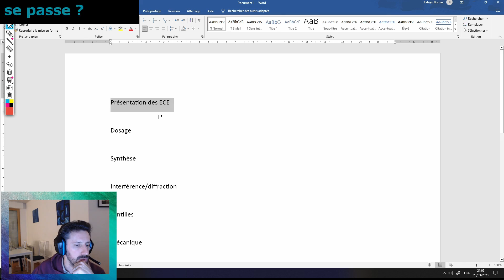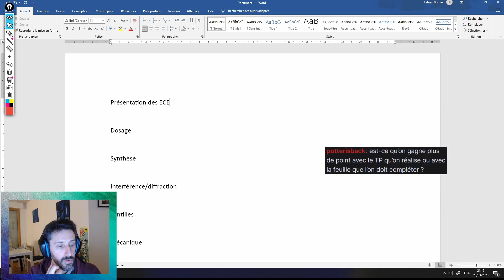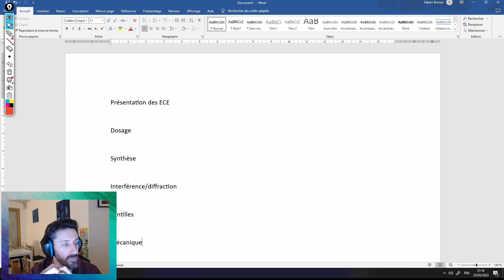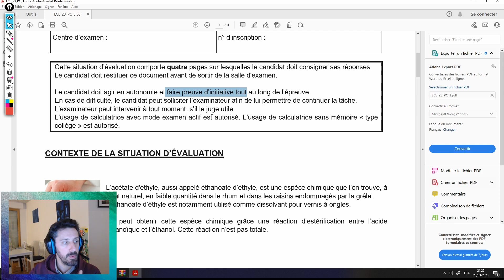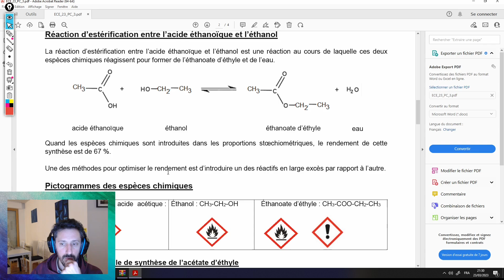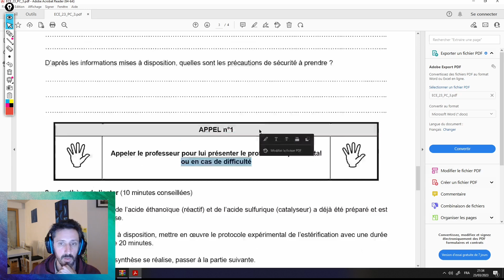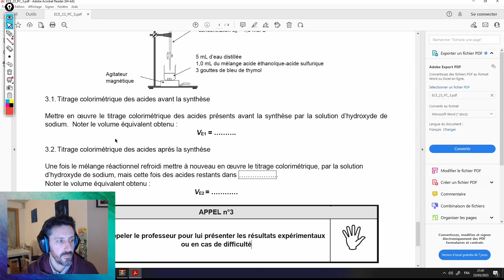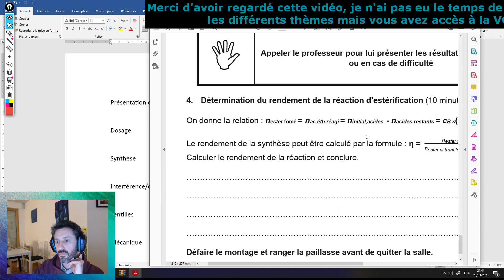ECE Physique-Chimie : Je réponds à vos questions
Comment se passent les ECE ? Comment est-ce noté ? Etc

Cette vidéo sans prétention (désolé, je n'ai pas eu le temps de faire mieux) vous propose un rapide aperçu de la forme que peut prendre les ECE de physique chimie (Evaluation des compétences expérimentales).
J'ai adapté la vidéo live faite sur mon stream le jeudi 23/03/2023. Lors de ce live, j'ai répondu aux questions de vos camarades ayant trait aux ECE.
J'ai seulement mis sur youtube la partie "Présentation des ECE" car les autres parties étaient loin d'être exhaustives et je pense que vous trouverez d'autres vidéos qui traitent mieux de chaque thème en particulier. Si vous voulez quand même voir à quoi ressemble le reste du stream, vous pouvez voir la VOD sur le lien suivant (ne sera plus valable après 7 jours) :

Si vous avez d'autres questions n'hésitez pas à les poser ici, ou à venir sur le discord :
(Ce lien expire au bout de 7 jours, s'il ne fonctionne plus, envoyez moi un message et je vous enverrez un nouveau)

Prochain live pour préparer le Grand Oral ! (J'ai pas encore fixé de date, vous comme moi avons bien travaillé, on va se reposer un peu d'abord)